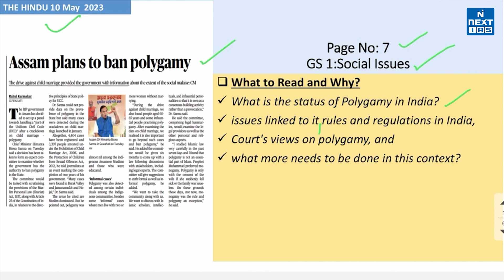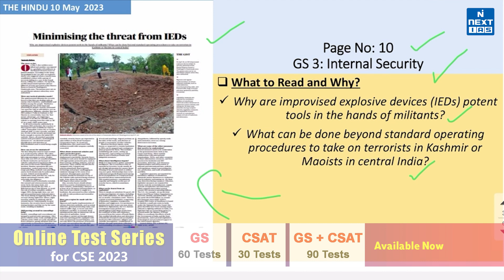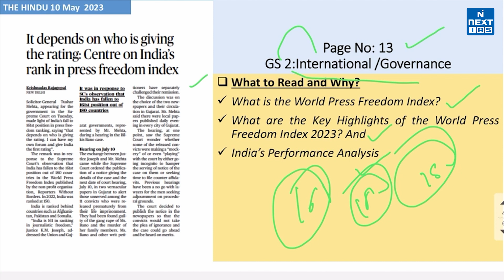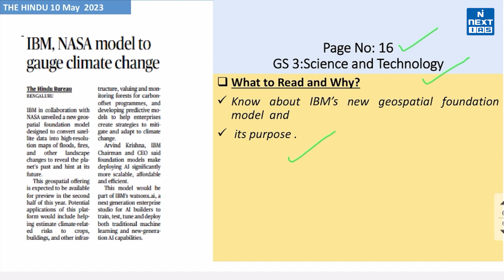10 May 2023 | The Hindu Analysis | Headlines of the Day | UPSC Daily Current Affairs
Dear Aspirant, Reading newspapers and critically analyzing relevant articles is the most important element of UPSC Civil Services Exam preparation. The best source of current affairs study material is newspapers, and experts believe that THE HINDU and The Indian EXPRESS are invaluable in this regard. If you're looking for a good source to cover daily current affairs for the Civil Services Exam (CSE), look no further.

Keep Learning
@NEXT IAS